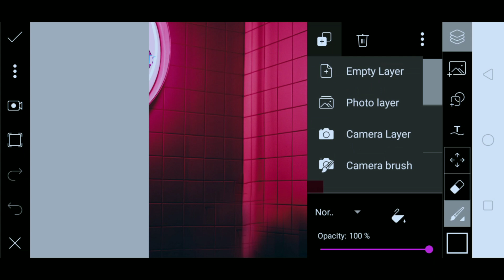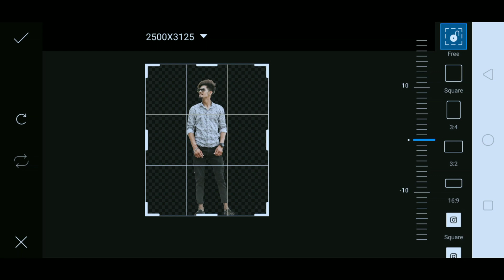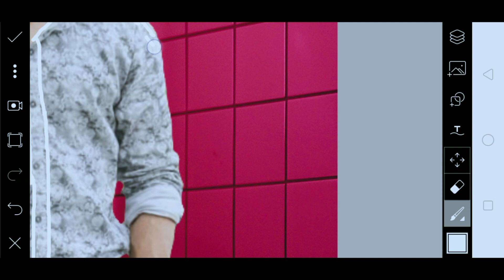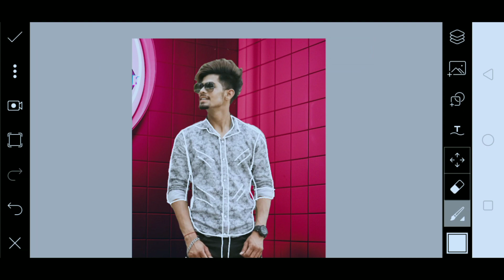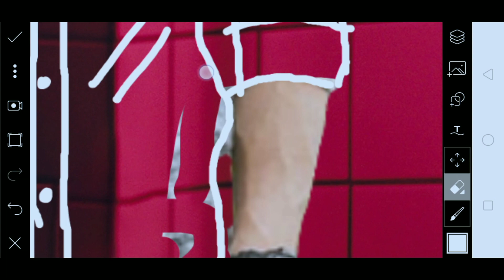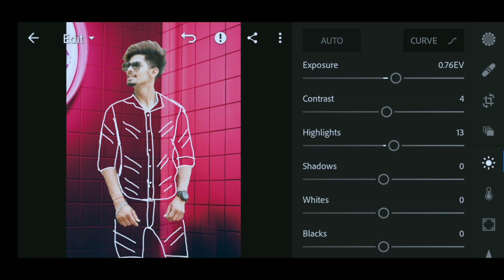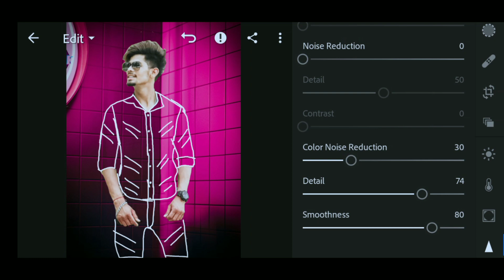Instagram viral Photo editing STEP By Step PicsArt And Lightroom Best Editing Tutorial